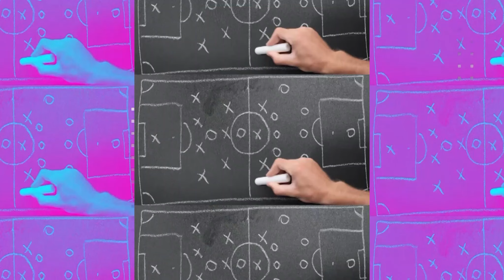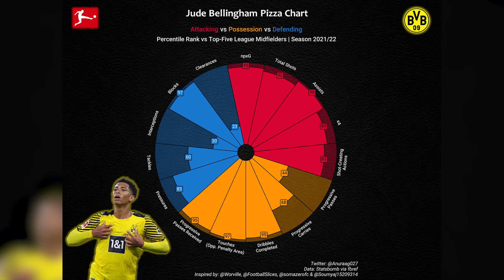Jude Bellingham the Future of Football | Man Utd and Hannibal Mejbri | Ryan Gravenberch to Bayern?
New Show Alert!!! The Secret Scout has partnered up with FIVE YouTube channel to bring you an exciting new series called 'The Secret Scout - The Future Of Football' where we analyse the world's best up and coming youngsters presented by former West Ham star Anton Ferdinand and Vibe With Five Co-Host Stephen Howson.
The two analyse the best attributes that the youngsters have which can potentially make them into world stars. Anton also tells us about the best ways to get through academy football. This week we take a look at Dortmund and England's Jude Bellingham, Man Utd starlet Hannibal Mejbri and Ajax's highly rated Ryan Gravenberch.

0:00; - Intro
0:32; - Anton’s journey as a prospect
2:33; - Jude Bellingham
4:00; - Jude’s statistical breakdown
6:06; - Jude’s defensive actions
8:20; - Jude’s playmaking
11:53; - Ryan Gravenberch
13:36; - Hannibal Mejbri